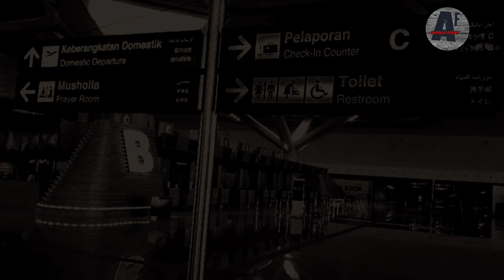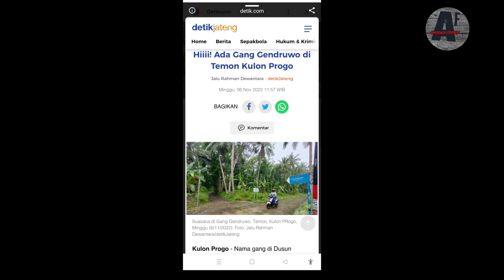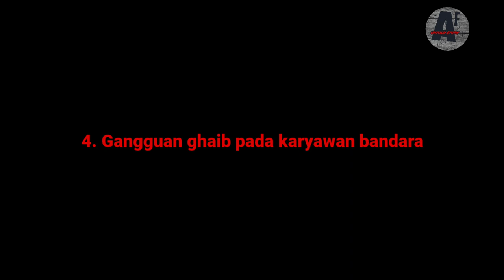KISAH HORROR BANDARA YIA YOGYAKARTA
KUMPULAN CERITA HORROR BANDARA YIA YOGYAKARTA 2023

Terimakasih atas dukungan kalian, semoga Allah memberikan balasan pahala terbaik untuk kawan semua, dan semoga kita selalu dalam lindunganNya. aamin.